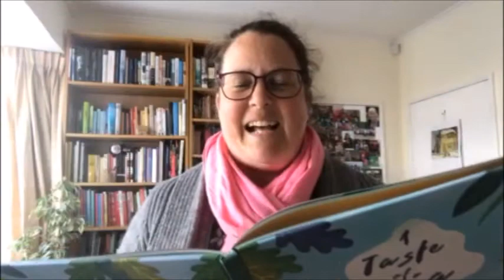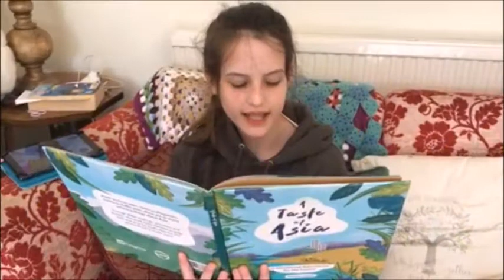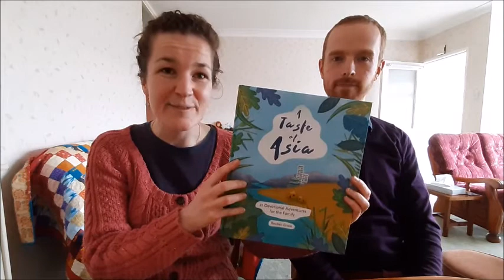A Taste of Asia - Mongolia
Pendennis Good News Church Sunday Club video, 2 May 2021

With thanks to:
Author - Reuben Grace, OMF
Publisher - 10Publishing